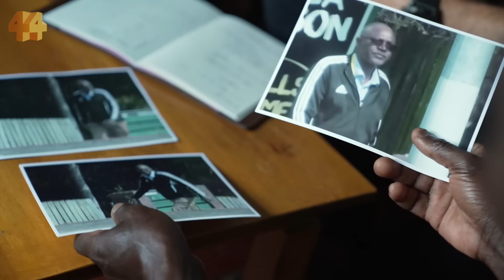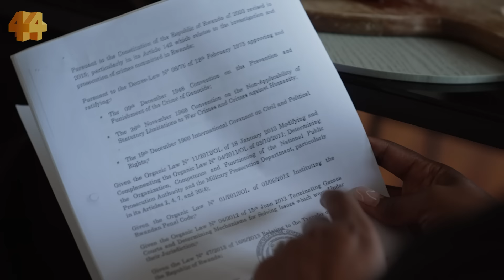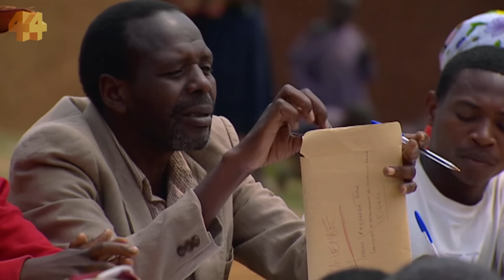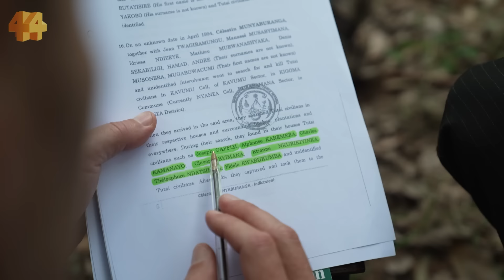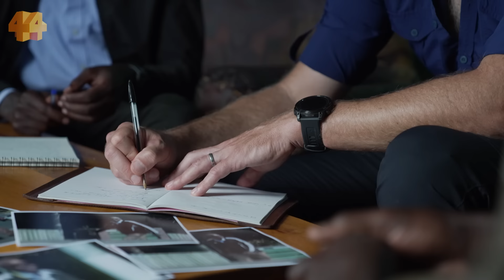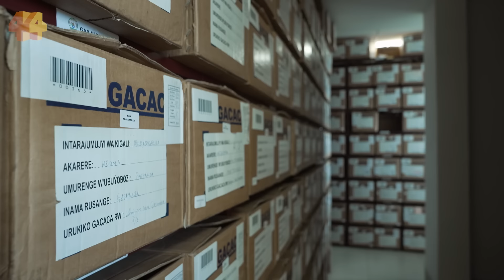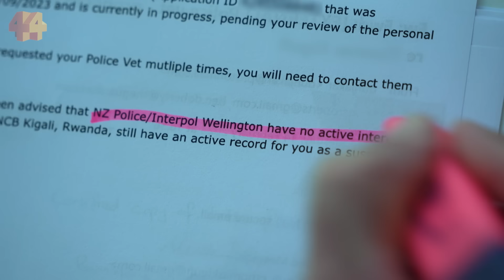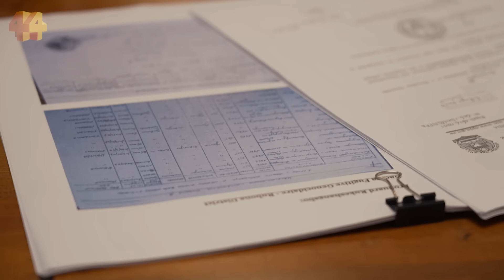Searching for alleged genocide perpetrators in Australia | Four Corners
Thirty years after Rwanda's Genocide Against the Tutsi, hundreds of alleged killers remain at large.

A man accused by Rwandan authorities of participating in one of the worst atrocities of the 20th century is living in Australia’s suburbs, a joint Four Corners and Guardian Australia investigation reveals.

More than half a million people were killed during Rwanda’s genocide against its Tutsi minority in 1994.

Guardian reporter Ben Doherty travels to Rwanda to investigate the allegations — and confronts the man accused by Rwanda of being involved in several killings, who is now an Australian citizen.  He denies the allegations and says they amount to a smear campaign against him.

Four Corners and Guardian Australia do not suggest the man is guilty, but the serious allegations raise tough questions about immigration screening processes.

This episode was originally broadcast as 'The Wanted’ on 26 February 2024 on ABC TV and ABC iview.

Four Corners is Australia’s premier investigations documentary series.